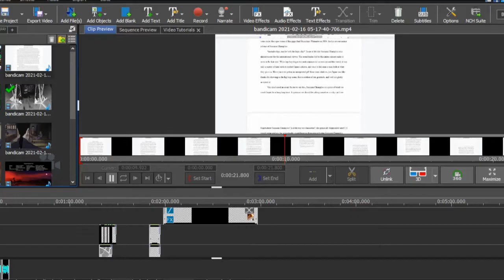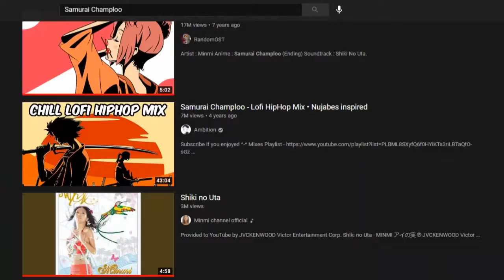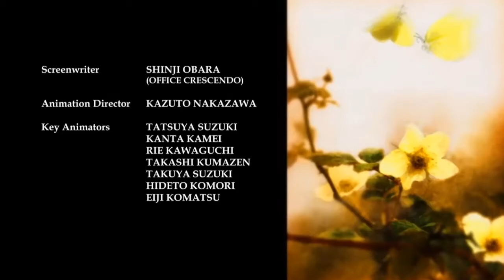Samurai Champloo's Music is better than Samurai Champloo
THEYRE BOTH GOOD BTW, its just the music sticks to me more...(▀̿Ĺ̯▀̿ ̿)